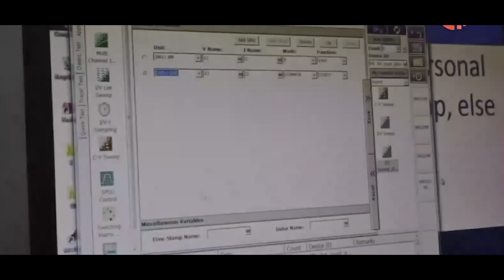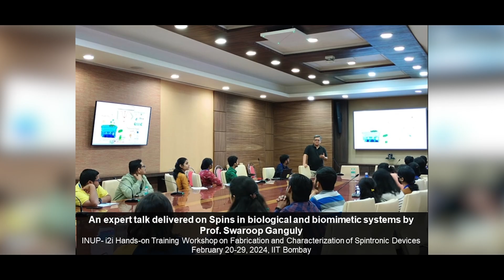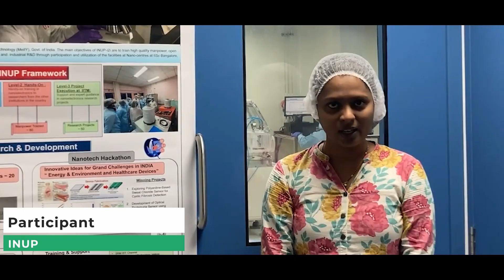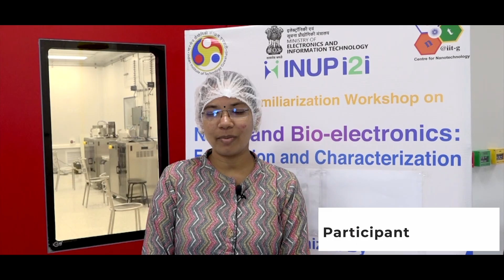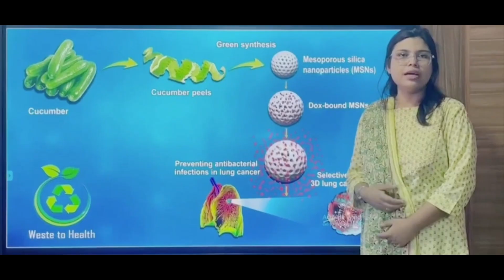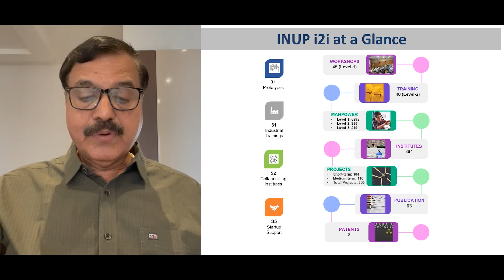Showcasing the CEN: IITB, IISc, IITG, IITKGP, IITD, IITM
Showcasing the Centre of Excellence in Nanoelectronics (CEN) at IIT Bombay, IISc Bengaluru, IIT Madras, IIT Delhi, IIT Kharagpur and IIT Guwahati